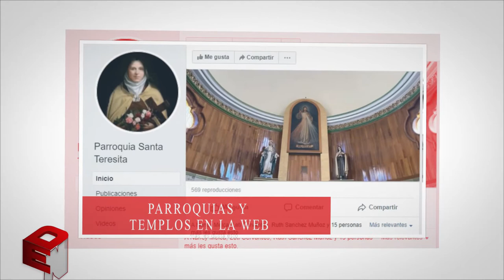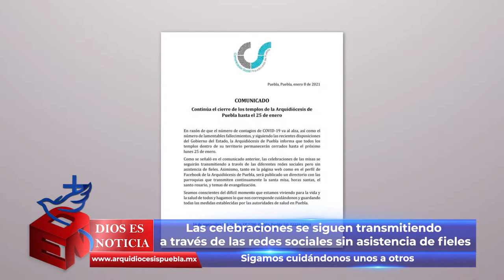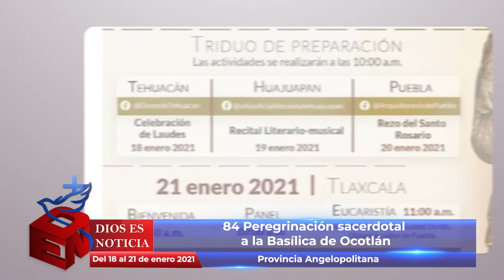Dios es Noticia 92 - 15 de enero 2021 - Arquidiócesis de Puebla